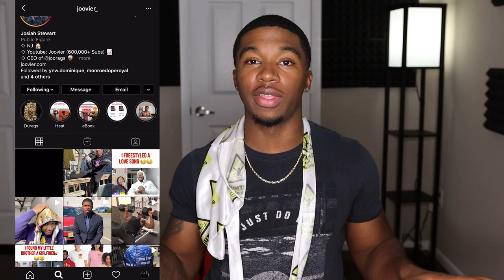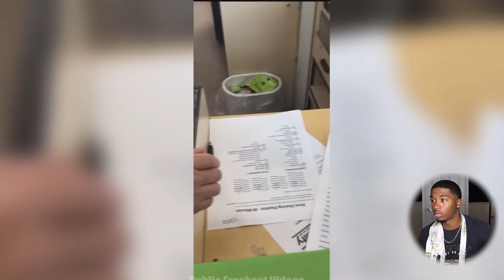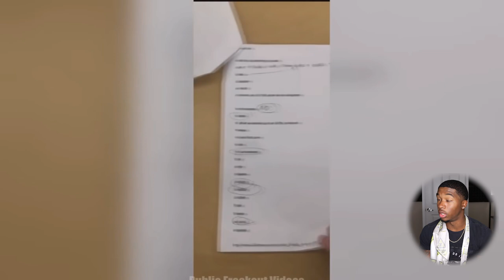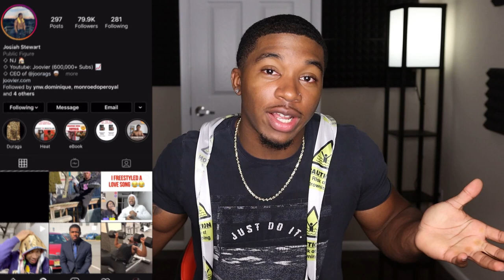These KARENS Must Be STOPPED | MY REACTION